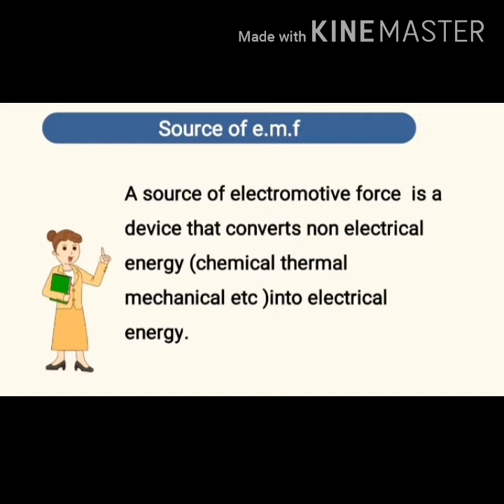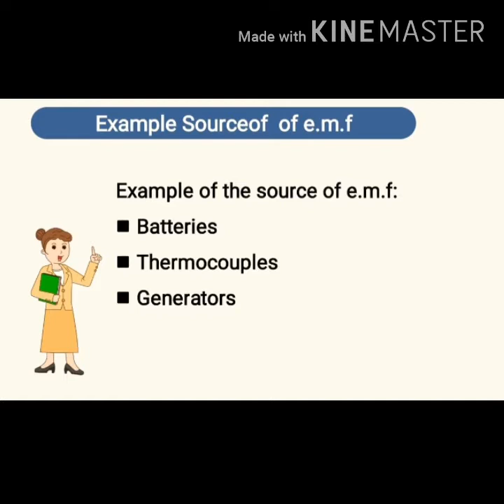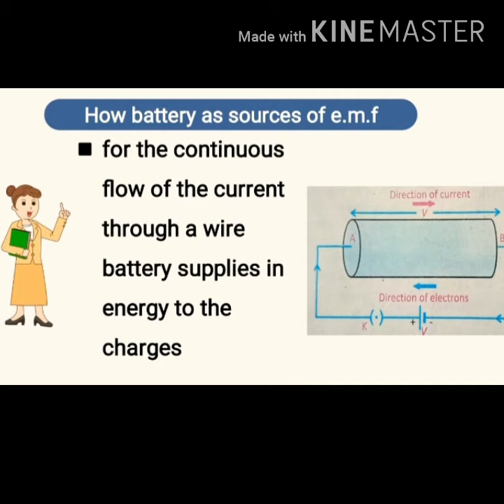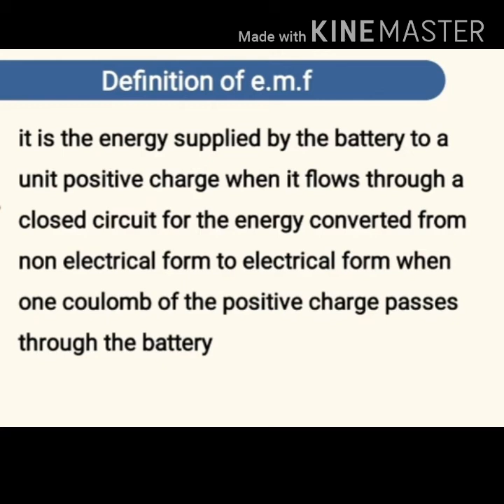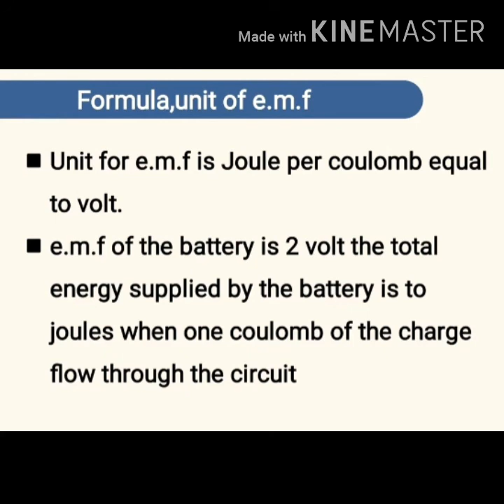Class 10th Physics Unit no 14" Current Electricity" Topic "Electromotive Force (emf)"